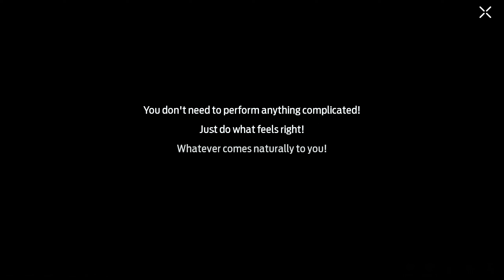Quest Sound Of The Mind In Undawn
Explore, adapt, and survive in Undawn, a free-to-play open-world survival RPG for mobile and PC developed by LightSpeed Studios and published by Level Infinite. Embark on an adventure with other survivors four years after a worldwide disaster where hordes of infected roam a shattered world.